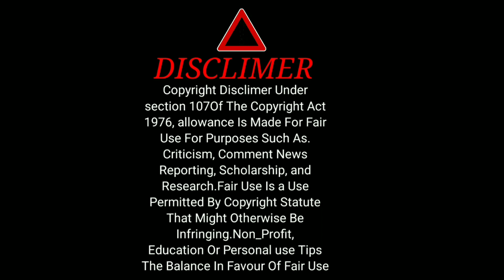Mein Zaeefi Mein Tera Lesha Athaun kesy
Mein Zaeefi Mein Tera Lesha Athaun kesy Urdu Noha
28 Safer Iskander Pora 2022